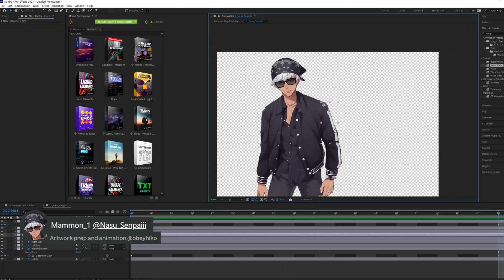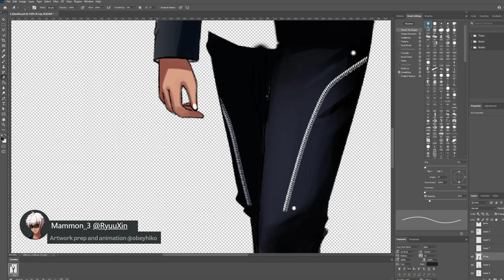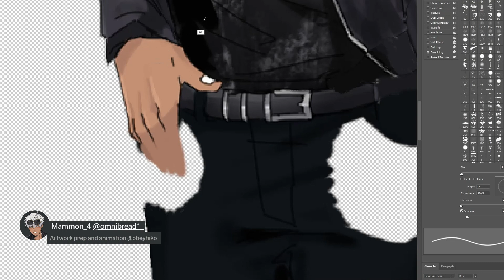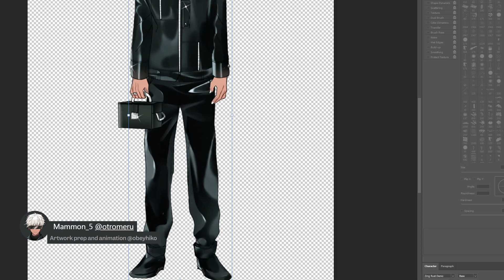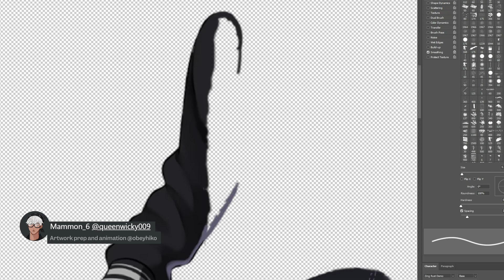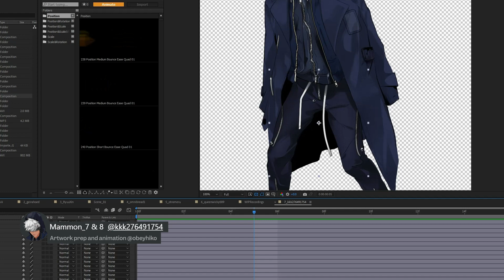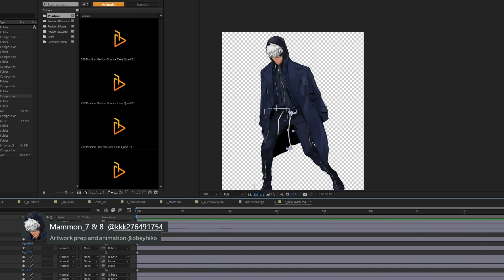(TIMELAPSE, TURN ON CCs!) 7 hours, 8 animated Mammons from popular obey me artists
TURN ON CCs FOR COMMENTARY! this is the WIP timelapse of the Mammon majolish collab! i died but i'm really proud of it!!

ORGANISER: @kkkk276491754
ANIMATIONS, GRAPHICS, VIDEO: @@hikopikooo (me!)
Mammon 1: @Nasu_Senpaiii
Mammon 2: @geirahoed
Mammon 3: @RyuuXin
Mammon 4: @omnibread1_
Mammon 5: @otromeru
Mammon 6: @queenwicky009
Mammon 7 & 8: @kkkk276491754